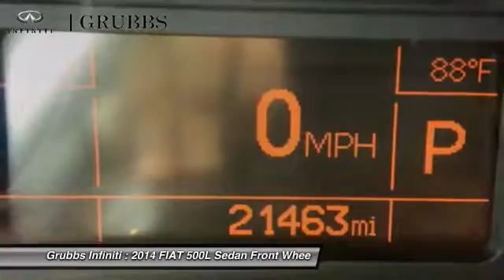2014 FIAT 500L Dallas Ft. Worth Grapevine GEZ017231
Grubbs Infiniti
1500 E State Highway 114

Looking for the right sedan? Today could be your lucky day. With 21463 miles, this Verde Bosco Perla (Forest Green), 2014 FIAT 500L equipped with Automatic transmission could be yours. Request more information and set up a test drive right away.